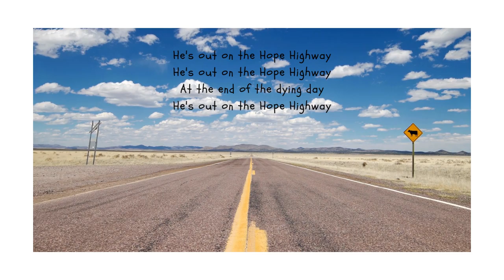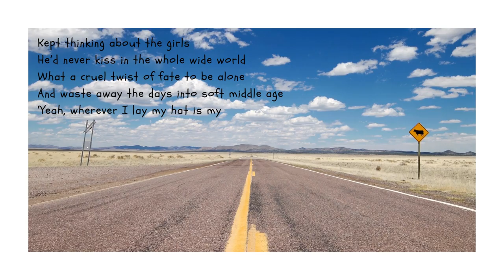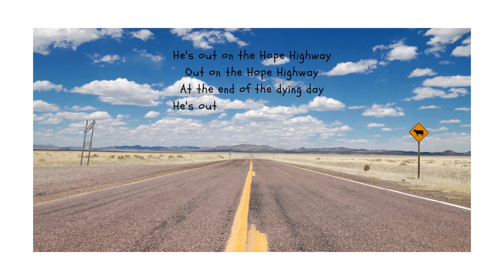Hope Highway - lyric video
Keep up with this fun lyric video of the Dylan meets AC/DC 'hillbilly noir' style of the brand new April 2023 single release from Jeremy Edwards - Hope Highway. From the soon to be released album Ghosts.